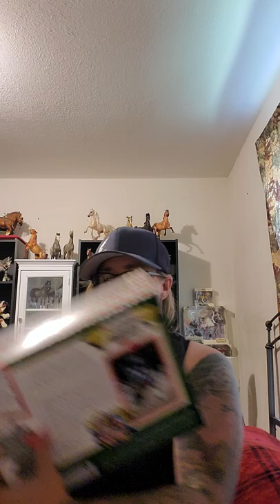Unboxing Breyer Nikolas - 2022 BreyerFest Celebration Horse